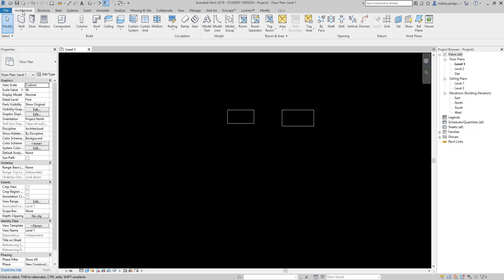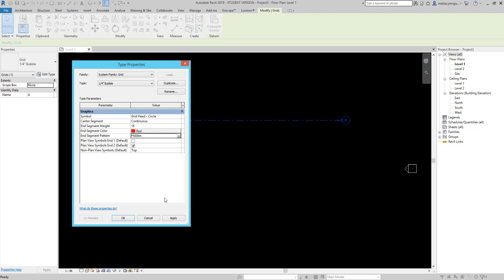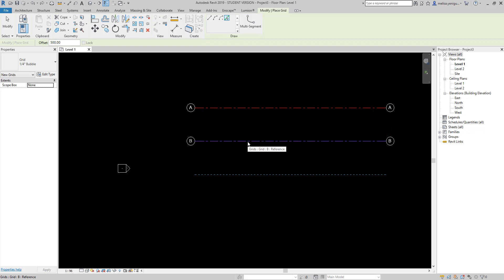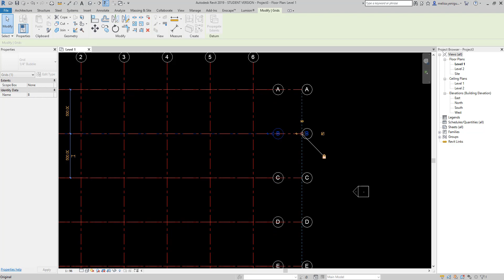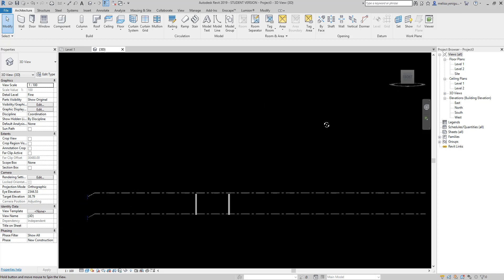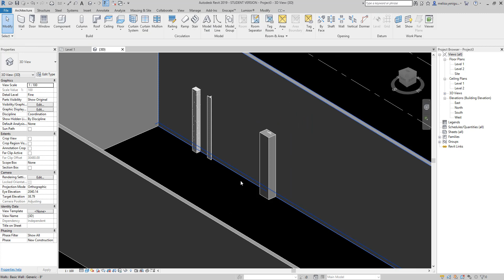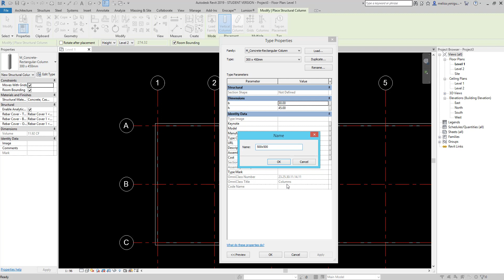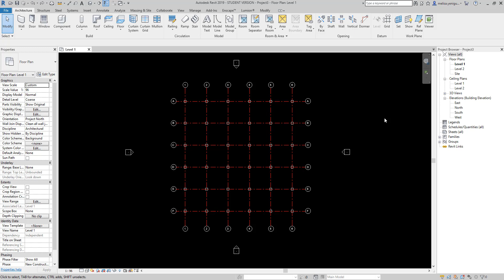Yeni Başlayanlar İçin- Revit Aks ve Kolon Çizimi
Herkese Merhaba,
Bu video da revit ile aks ve kolon çizimi hakkında bilgiler verdim.
Yeni başlayanlar için gerekli bilgileri vermeye çalıştım.
Önceki videolarda revit arayüz tanıtımı , revit duvar çizimi , revit kapı  pencere çizimi ve revitte sık kullanacağımız modify komutlarından bahsetmiştik.
İzlemek için oynatma listesini açabilirsiniz.
İyi Seyirler.